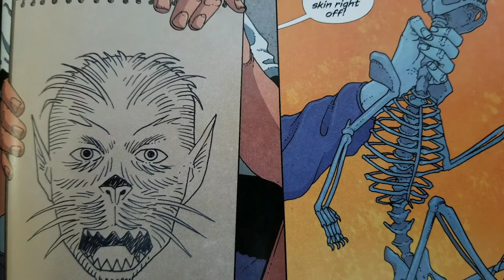Ice Cream Man #1 "lickety split!"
Welcome to comic book Corner 2.0 this is your host Mike spider-slayer and today I am talking about the newest comic book from Image Comics called Ice cream man. Keep the discussion going in the comments below and telling me what you thought of this book if you bought it and as always fans thank you for watching and supporting Comic Book Corner 2.0😎